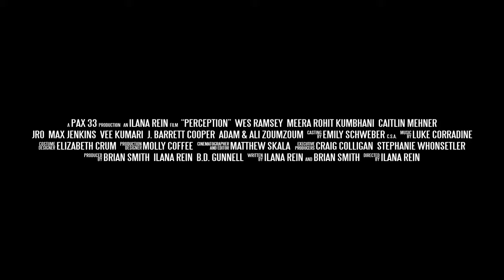Perception | Trailer | Max Jenkins | Wes Ramsey | Caitlin Mehner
Dr. Daniel Pierce is an eccentric neuropsychiatrist who uses his unique outlook to help the federal government solve complex criminal cases.

Director: Ilana Rein
Writers: Ilana Rein, Brian Smith
Stars: Max Jenkins, Wes Ramsey, Caitlin Mehner